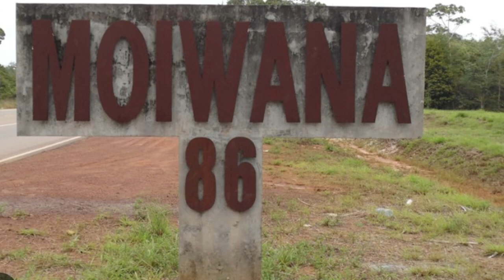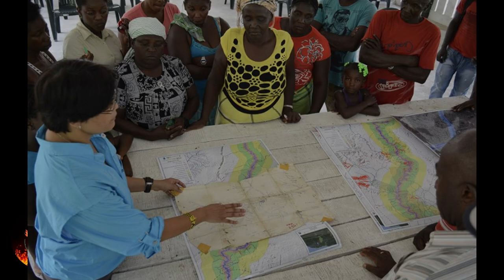Caribbean Maroons Demands Respect and Land Rights